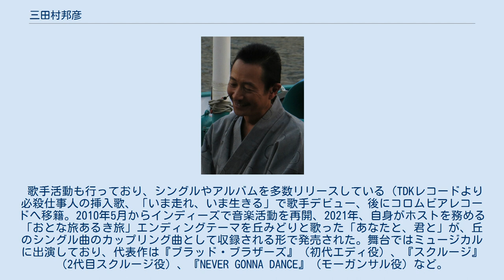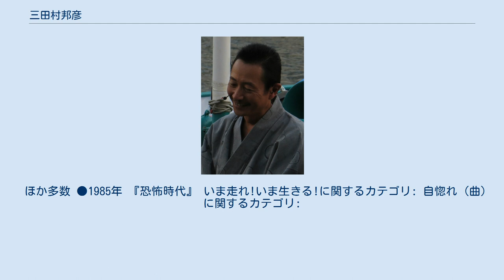三田村邦彦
三田村 邦彦（みたむら くにひこ、1953年10月22日 - ）は、日本の俳優・歌手。
新潟県新発田市出身。
血液型はB型、身長178cm。
 元妻である元女優の中山麻理との間に3子。
長男三田村瞬と三男中山麻聖は俳優。
二男は一般人。
 現在の妻との間に1子（長女）。
 新潟県立新発田高等学校卒業、予備校に進学すると偽り上京、看板屋で働きながら劇団青俳養成所を経て劇団青俳に所属。
 1979年劇団の推薦により『限りなく透明に近いブルー』でデビュー。
 同年『必殺シリーズ』に飾り職人の秀役で出演、華麗な殺しと、陰りのある表情をたたえる仕事人を演じ人気を博した。
 1980年にデビュー作で共演した女優の中山麻理と結婚、3子を儲けるが1999年に離婚。
長男と二男の親権を持つ。
2010年5月16日に26歳年下の元テレビ番組制作会社社員の女性と5年間の交際、1年間の同棲を経て再婚。
2015年3月19日、長女が誕生。
 1982年より『太陽にほえろ!』にジプシー刑事役で出演、若手刑事のミワカントリオ、カワセミカルテットの一人として人気を得る。
 歌手活動も行っており、シングルやアルバムを多数リリースしている（TDKレコードより必殺仕事人の挿入歌、「いま走れ、いま生きる」で歌手デビュー、後にコロムビアレコードへ移籍。2010年5月からインディーズで音楽活動を再開、2021年、自身がホストを務める「おとな旅あるき旅」エンディングテーマを丘みどりと歌った「あなたと、君と」が、丘のシングル曲のカップリング曲として収録される形で発売された。舞台ではミュージカルに出演しており、代表作は『ブラッド・ブラザーズ』（初代エディ役）、『スクルージ』（2代目スクルージ役）、『NEVER GONNA DANCE』（モーガンサル役）など。
 『おとな旅あるき旅』で滋賀県長浜市の小谷城址を訪れた際、「三田村家発祥の地」と話している。
「城マニア」であることを公言し、天主の有る城跡のみならず、余り知られていない様な、山城等にも足を運んでいると語っている。
 阿波踊りの熱狂的なファンとして知られ、徳島市阿波踊りにサンスター連として20年以上参加している。
しかし、2016年はミュージカル『アニー』の大阪公演のため欠席した。
 ほか多数 ●1985年 『恐怖時代』 いま走れ!いま生きる!に関するカテゴリ: 自惚れ (曲)に関するカテゴリ: